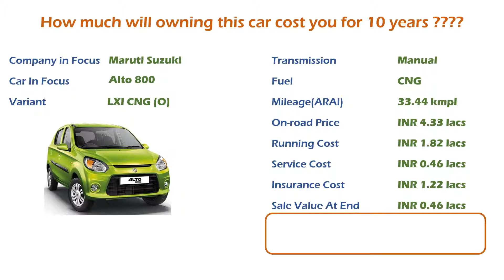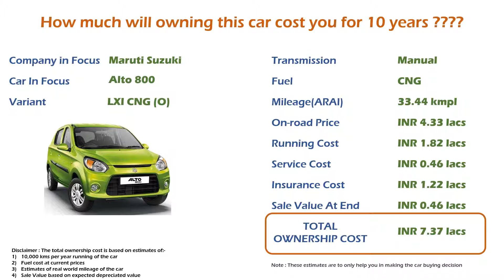Maruti Suzuki Alto 800 (LXI CNG (O)) Ownership Cost - Price, Service Cost (India Car Analysis)